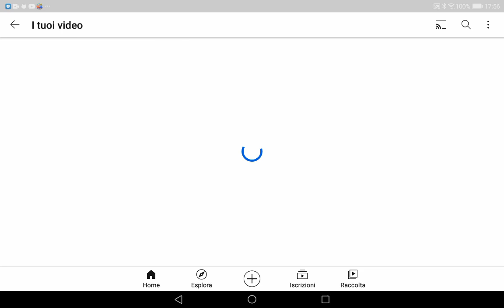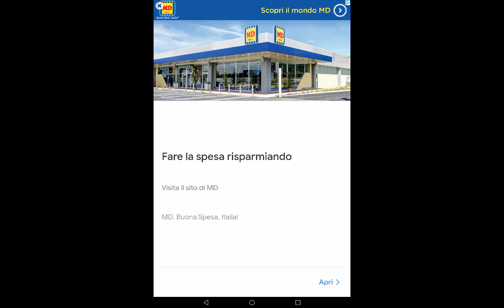31 marzo 2021